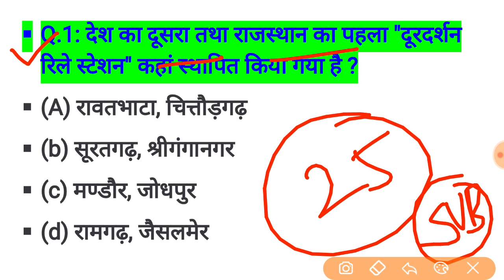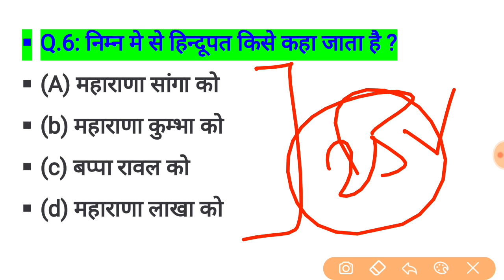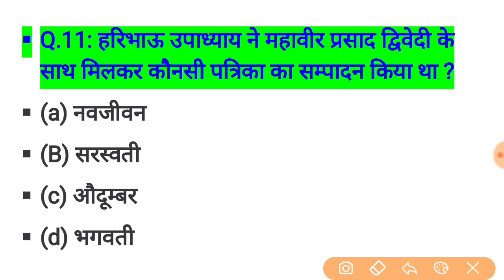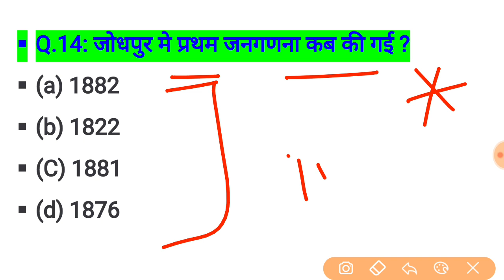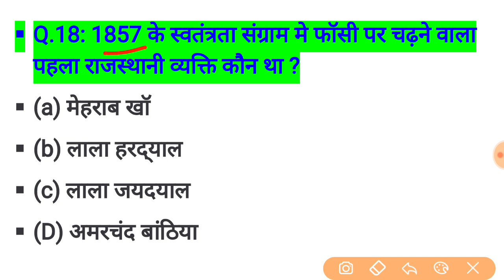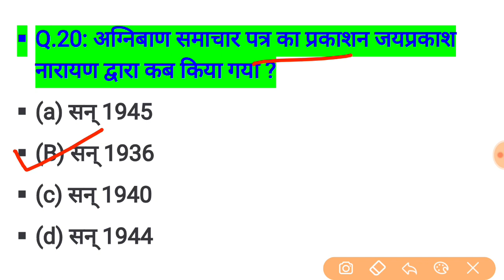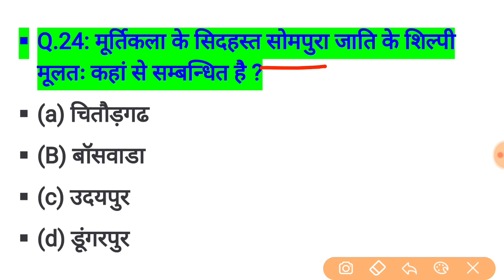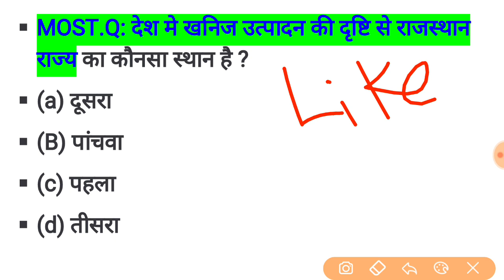rajasthan high court group d exam date // rajasthan high court model paper / important question